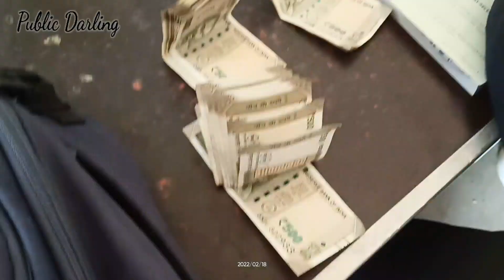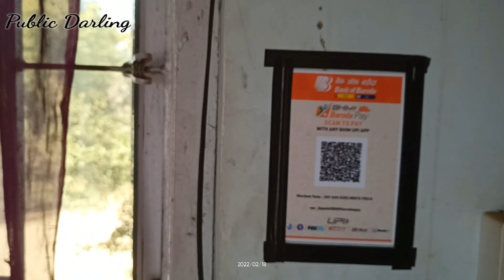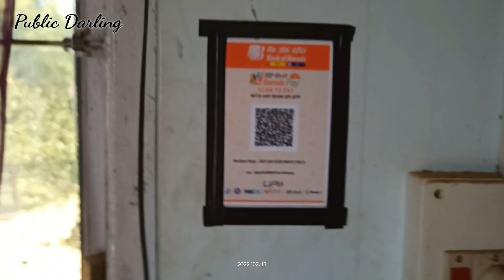Vlog to The brick field how brick is made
JRk And sons brick field
 Video edited by THANGBAWI GUITE